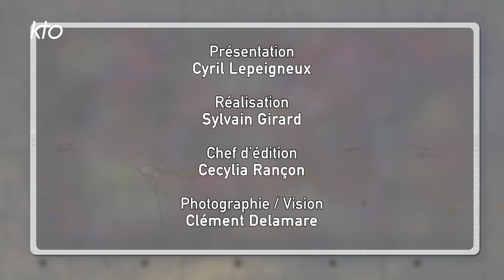"Chanter pour Dieu" : Anna Teko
Anna Teko a trouvé sa vocation depuis longtemps : annoncer le Christ par le chant. Mère de cinq enfants, la quadragénaire est auteur-compositeur-interprète béninoise d'afro-gospel. Elle chante depuis l'âge de 4 ans et lauréate de plusieurs prix et distinctions sur le plan national et international. Sur le plateau d'Un coeur qui écoute, elle interprète un extrait d'"Au pied de la croix" et raconte avec sensibilité la place de Dieu dans sa vie.